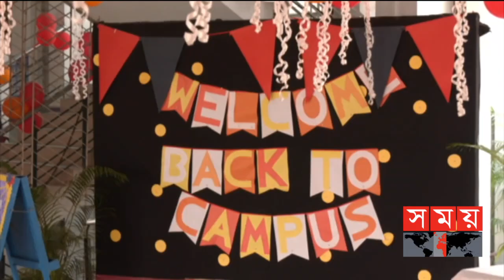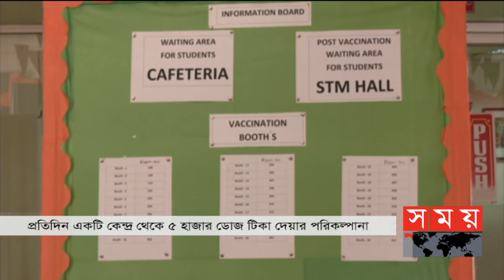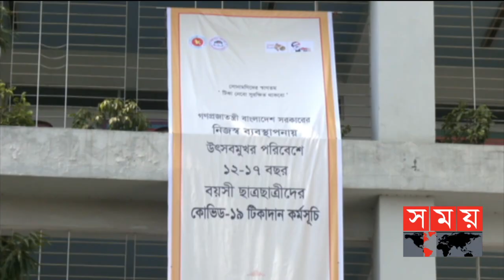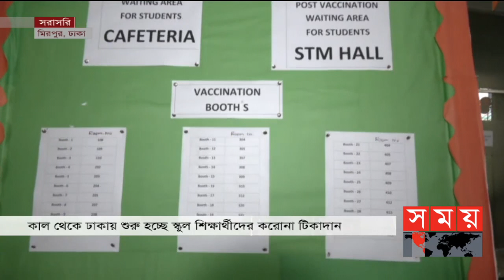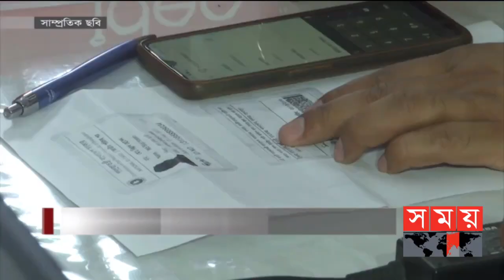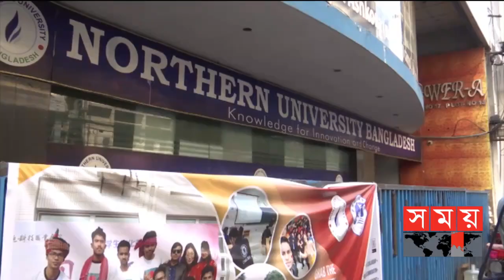দুপুরের সময় | দুপুর ২টা | ৩১ অক্টোবর ২০২১ | Somoy tv bulletin 2pm | Latest Bangladeshi News